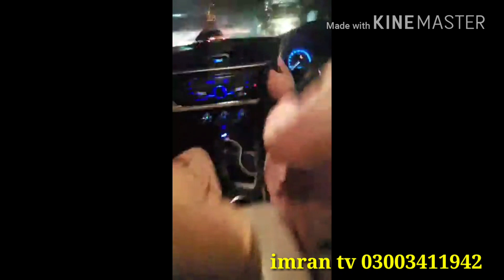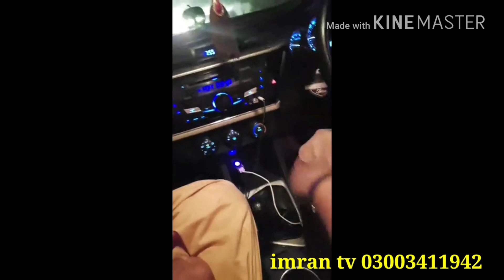Imran chandio Album 2 | poet | Mumtaz molai | sindh HD Song | Imran tv